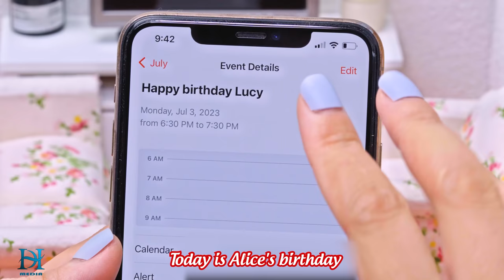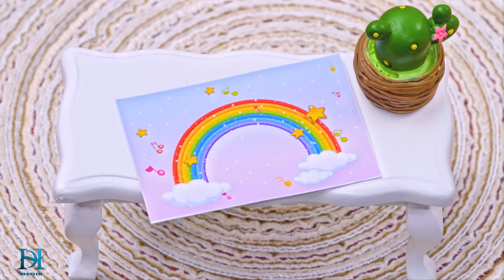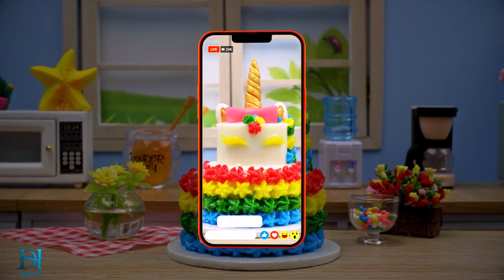Rainbow Fish Jelly 🐋🌈 Refreshing Make Miniature Rainbow Jelly Ideas For Summer - Mini Bakery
😉Welcome to the Mini Bakery channel 🍰
It's too hot today. I suddenly had an idea about making jelly. and I came to the decision to make rainbow fish jelly.

© Copyright by DH Media ☞ Do not Re-up